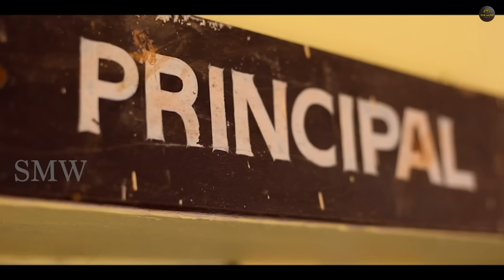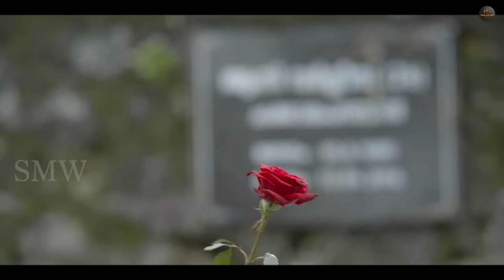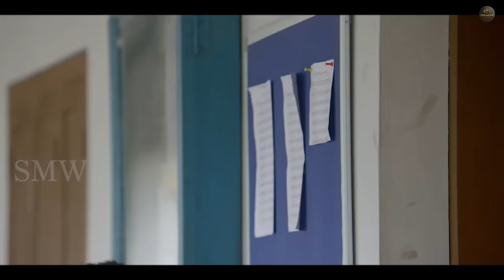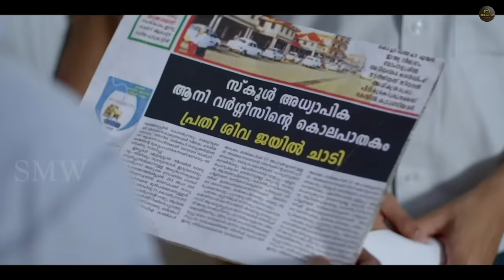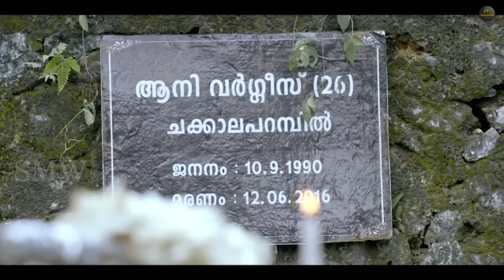Telugu Hindi Dubbed Blockbuster Romantic Love Story Movie Full HD 1080p Leona Lishoy, Anjali, Aneesh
Watch the Official Movie of 'Kidu', a Malayalam Dubbed movie
Directed by Majeed Abu,

Starring                            Leona Lishoy,Anjali Aneesh Upasana,Anagha Stibin, Abdullah Ayman,  Sudhi Koppa   Ramzan, Minon, Althaf, Ayman, Vishnu

Cinematography by      Dhanesh Mohanan,
Edited by                        Achu Vijayan,
Produced by                   P K Sabu and Naseera K
Producer                        Surendra Ydav